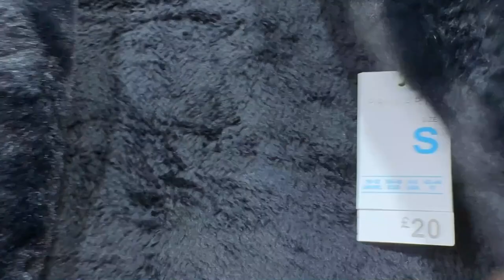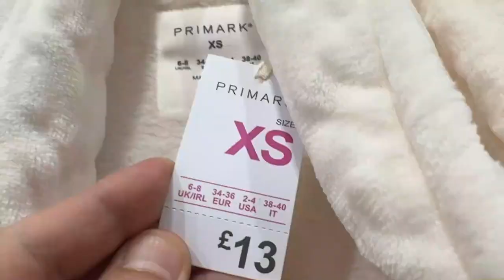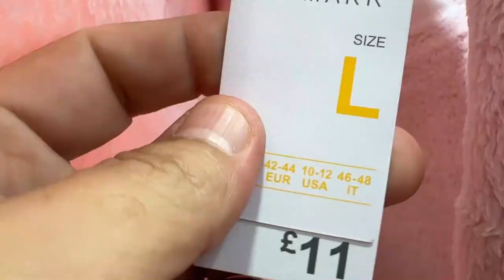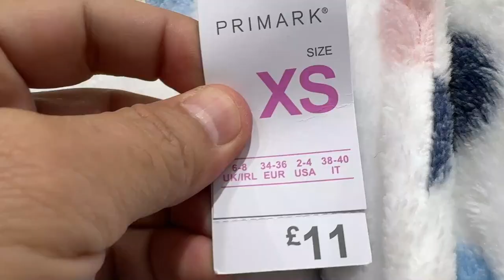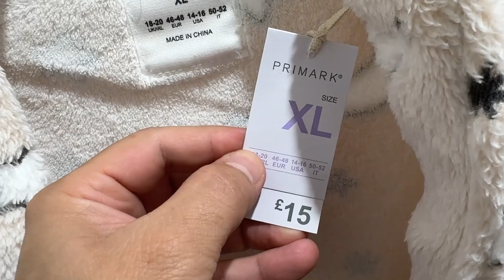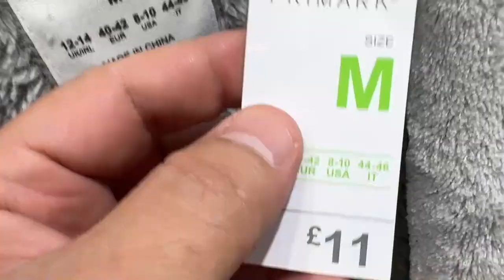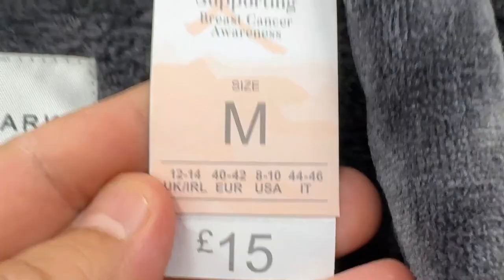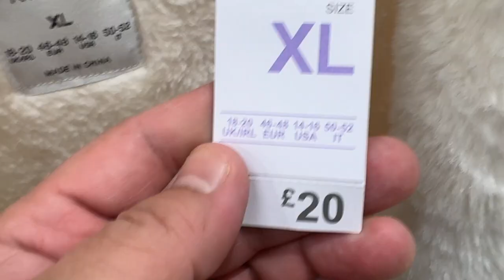Primark women's Robes new collection - November 2023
Primark dressing gown new collection @FaraLopez